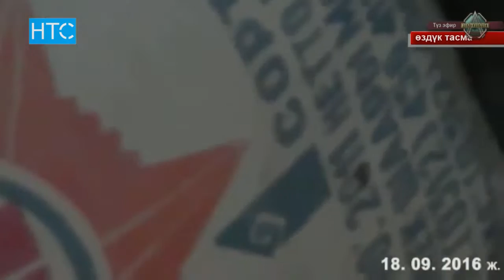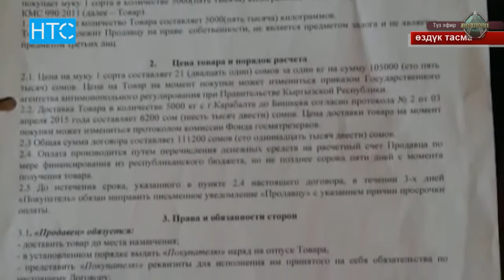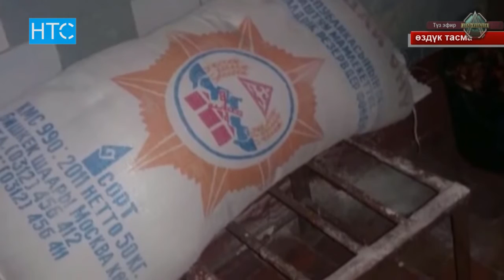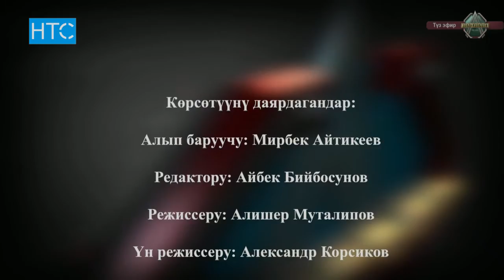Ар Тарап / Курттаган ундун чуусу / НТС / 06.10.2016